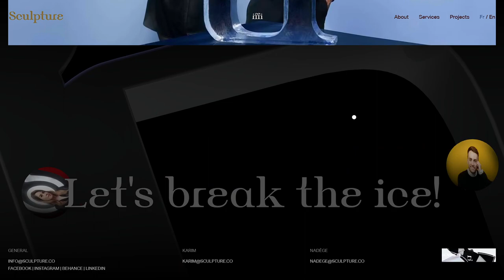SCULPTURE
a Masterpiece web design project by Cusp from Canada was awarded the Site Of The Day certification on Feb 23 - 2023. Congratulations🎊
Sculpture is made up of two friends who combine images and words to mould ideas into solid content.
Credits
Salt & Pepper